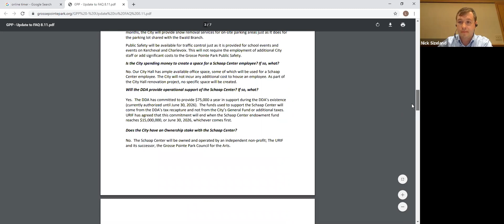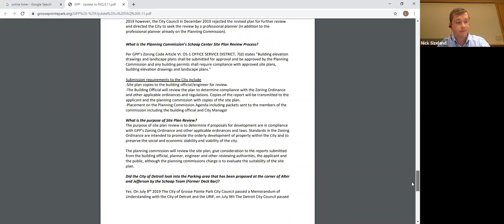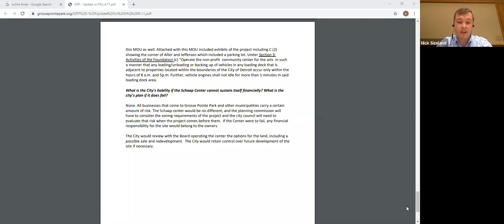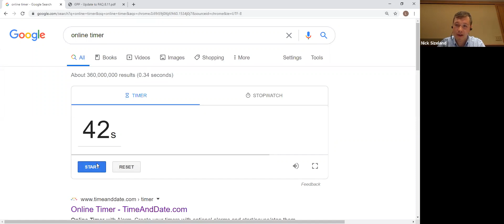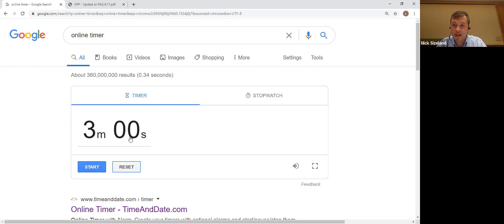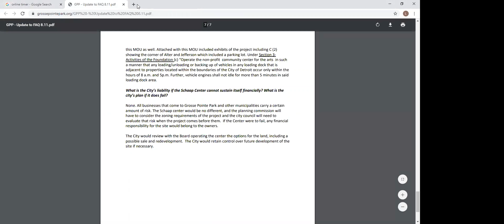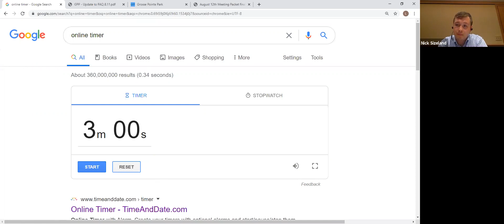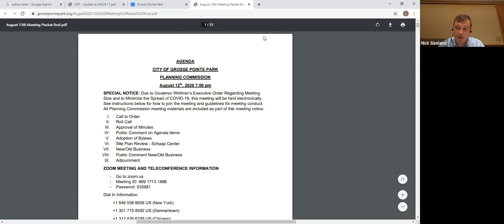Schaap Center Town Hall 8.11.2020 - hosted by City of Grosse Pointe Park